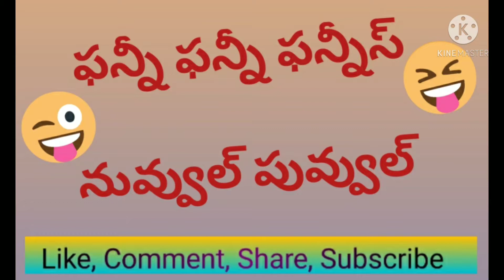funny funny 🤪🤪 🤣🤣 funnies || నవ్వుల్ పువ్వుల్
హాయ్ ఆల్
 అమూల్యచందు  యూట్యూబ్ ఛానెల్ కి మీ అందరికి హార్టీ వెల్కమ్. నా పేరు అమూల్యచందు. నేను పత్రికల్లో సబ్ ఎడిటర్ గా, ఫీచర్స్ రైటర్ గా, ఒక ఛానల్ లో స్క్రోలింగ్ ఆపరేటర్ గా, ప్రోగ్రాం ప్రొడ్యూసర్ గా, పని చేసాను. మంచి టాపిక్స్ తీసుకుని అందరికీ అవసరమైన వీడియోస్ చేస్తున్నాను. కవితలు, కధలు రాస్తుంటాను. నాకు తెలిసిన సమాచారాన్ని మీ కోసం అందిస్తున్నాను. ఒక లైక్, షేర్, కామెంట్, సబ్స్క్రయిబ్ చేస్తే చాలా హ్యాపీగా ఫీల్ అవుతాను.

welcome all.

my name is amulyachandu.. worked in daily newspapers as a subeditor, features writer and worked in a channel as a scrolling operator, program producer..my hobbies are writing poetry and stories. this channel gives true and more information...

one small request to all my dears